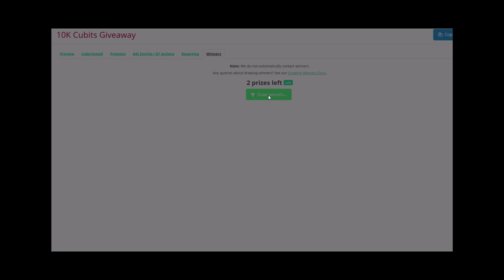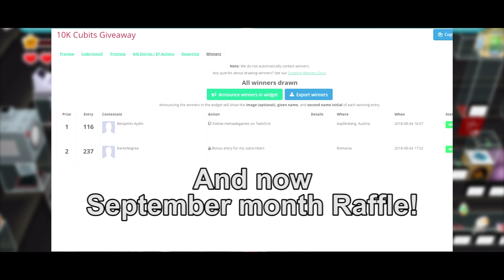August Raffle Winners | September Raffle | Cubic Castles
Hello Everyone,

I want everyone to continue supporting this channel and make it a bigger community.